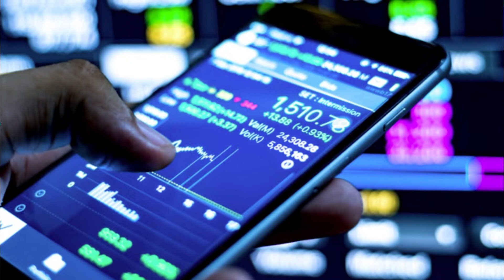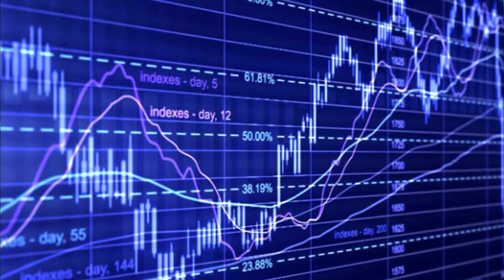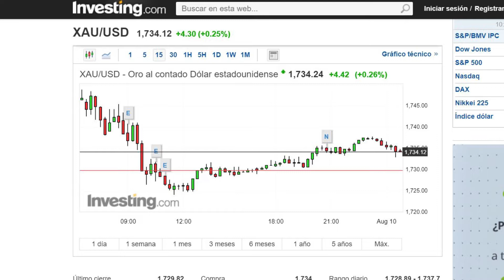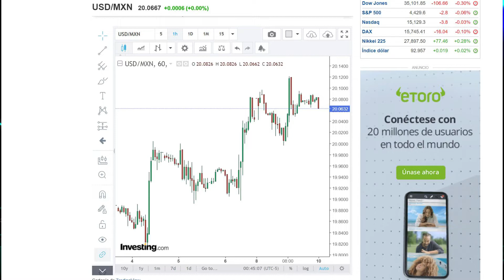Apalancarte para INVERTIR, ¿Tu peor error? | ¡NO LO HAGAS!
Apalancarse es una de las estrategias que muchos inversores adoptan para buscar obtener mejores rendimientos, ya que esto les permitirá invertir más dinero de su capital disponible, ¿pero esto verdaderamente es una buena opción?

El día de hoy hablaremos sobre que es el apalancamiento y como puede ser uno de los peores errores que podemos cometer si no sabemos utilizarlo, ya que seguramente perderemos gran parte o la totalidad de nuestro dinero invertido.

Si quieres apoyar al canal y diversificar tus inversiones, te dejo mis códigos de referidos para que los ocupes y obtengas beneficios:

GBM+: FA67WC (al abrir tu cuenta y depositar solo $100 te regalarán una acción)
YoTePresto: ACO-1615083
FINSUS: Cortes-7591
BINANCE: 72595115

Libros que te ayudarán con tu formación:

- El hombre más rico de Babilonia
- Padre rico, Padre Pobre
- El inversor inteligente
- Investor Coach
- Money Coach
- El ejecutivo Eficaz

Mi equipo:

- Mi micrófono
- Aro de luz